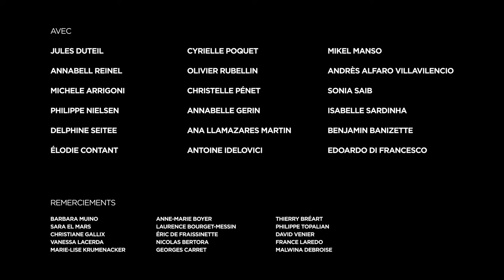L'Université Jean Moulin Lyon3 | Clip de présentation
Au cœur de Lyon – ville classée au patrimoine mondial de l’UNESCO et deuxième métropole universitaire de France – et de Bourg-en-Bresse (Ain), l'Université Jean Moulin offre un espace d'apprentissage et de recherche centré sur les sciences humaines et sociales avec des formations de niveau Bac +2 à Bac +8. Avec 7 écoles doctorales et 19 unités de recherche, elle développe une recherche interdisciplinaire, en lien avec les grandes questions de société.

Membre de l’Université de Lyon (UDL), elle accueille plus de 29 000 étudiants et propose un large éventail de formations professionnalisantes, dans un cadre d’études de qualité, propice à l’épanouissement intellectuel et personnel.